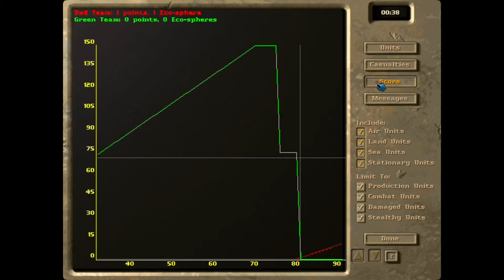M.A.X Campaign Mission 5 | Slaughter Shore | Part 3 (No Commentary & Expert Diffculty)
Hi everyone and welcome to Part 3! This is the last part of this mission, anyway:

1. Start by trying to find your second Mining Station and building a Radar and some Storage Units.

2. Use the submarine that starts next to two enemy AWACs to quickly shoot them down.  This should delay them sending an AWAC your way early and will take a few extra turns.  Also use your submarines for mostly scouting, spotting, and later taking out the Alien Gunboats.

3.  Your primary threat are the Alien units, especially the Alien Attack Planes and the Alien Gunboats.  Be sure to cover your base with Anti Aircraft defenses and try to have your submarines block and take out the Gunboats.  Don't worry too much about other base defenses, as your other land combat units can take care of them with the use of the air transports.

4. Find and create opportunities to take out enemy Engineers and Bridges.  In my game the enemy land units never reached my home island (and were safely out of range) so only really had to watch for air and naval units.

5. Remember to build Research Centers and Gold Refineries, your main focuses should be Fighters (to protect your Air Transports and to attack the enemy AAPs), Missile Crawlers (to reach and take out defenses and later structures), and AWAC/Scanners.  Also watch for land mines around the center most island.